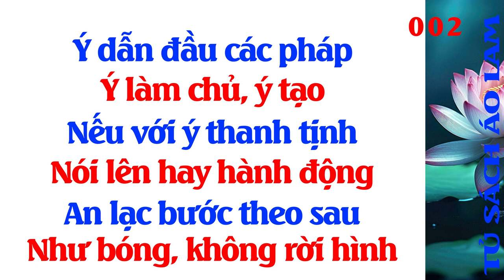Kinh Pháp Cú Phẩm Song Yếu - Kệ Số 2 - Tủ Sách Áo Lam - Đọc Sách Phật Giáo - Phật Pháp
Ý dẫn đầu các pháp,
Ý làm chủ, ý tạo;
Nếu với ý thanh tịnh,
Nói lên hay hành động,
An lạc bước theo sau,
Như bóng, không rời hình